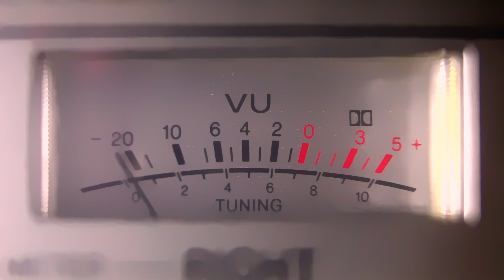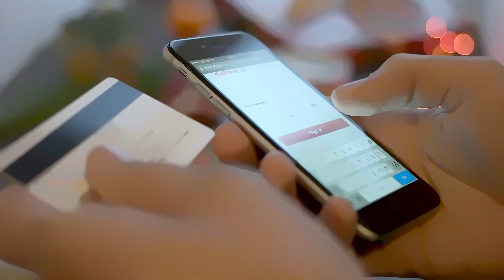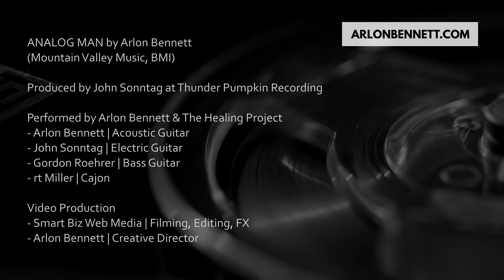Analog Man: a song about technology run amok. (by Arlon Bennett)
A glimpse of tomorrow? Or is this now? This song came to me when I started to see too many of us (especially kids) getting consumed by 'phones' and screen technology in general. We have become a "one-handed" society it seems. Do we need bigger, better, faster,
 on-demand anything ALL the time? What used to be "B" science fiction does not seem too far away from "A" real life.

ANALOG MAN
ARLON BENNETT

I’M AN ANALOG MAN IN A DIGITAL WORLD
GOT A YOU TUBE BOY AND A SNAPCHAT GIRL
MAKING GOOGLE EYES AT ONLINE FRIENDS
HYPNOTIZED BY THE LATEST TRENDS
FOR ALL THE HOURS ON THE PHONE
THEY DON’T CALL GRANDMA THEY DON’T CALL HOME

WHERE YOU CAN SEND YOUR LOVE COAST TO COAST
GIVE A THUMBS UP ON A FACEBOOK POST
CUT AND PASTE A VIRAL THREAD
BE THE HAPPY FACE WITH A LEGO HEAD
BUT WHO KNOWS WHAT YOU REALLY FEEL
WHO KNOWS IF YOU’RE REALLY REAL

     ANALOG MAN DIGITAL WORLD

     CHORUS
     WHERE THE LATEST ‘DROID’S ALL THE RAGE
     AND THE HUMANOIDS HAVE LEFT THE STAGE
     SOME BOUND FOR OF A BETTER PRICE
     SOME LEFT TO THEIR OWN DEVICE
     BUT IF YOU WANT THE APP FOR FREE
     IT’S EASY AS 1 2 3
     JUST SCROLL PAST THE LEGALEZE
     CLICK ON YES WHEN YOU AGREE...(AND YOU AGREE..)

SO ONE BY ONE WE FUND THE CROWD
GIG BY GIG WE FILL THE CLOUD
WITH WHO YOU ARE AND WHERE YOU WERE
OPPOSING THUMBS BECOME A BLUR
ONE FINE DAY THE CLOUDS ARE GONE
YOU CAN’T LOGIN BUT THE GAME GOES ON

WHERE IT’S YOU AGAINST THE CYBER ELITE
IN A VIRTUAL WAR TAKEN TO THE STREETS
YOU WANT TO LAUGH BUT YOU HAVE TO CRY
AT THE LASER DOT BETWEEN YOUR EYES
DESPERATE FOR THE MEN IN BLUE
REST ASSURE THEY’RE LOOKING FOR YOU

     CHORUS

YOU CAN ALMOST GUESS WHAT HAPPENS NEXT
WON’T BE AN EMAIL OR A TEXT
BUT AN UPDATE STRAIGHT TO THE BRAIN
WHERE THE USER ID BECOMES YOUR NAME
SUDDENLY YOU CAN’T RECALL
THE GOOD OLE’ DAYS WHEN YOU HAD IT ALL

THERE ROSE A RACE OF BOTS AND DRONES
DEVOID OF ALL FLESH AND BONES
DELETED FROM THE HALLS OF TIME
I WAS NEVER YOURS YOU WERE NEVER MINE
GONE FOREVER TO A THOUGHTLESS TRANCE
SHOULD HAVE CLICKED ON NO WHEN YOU HAD THE CHANCE